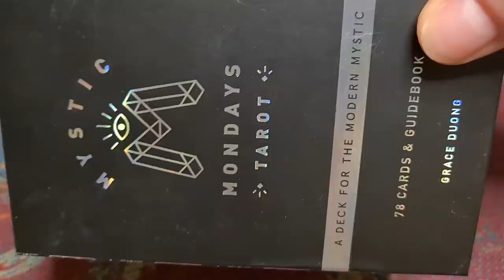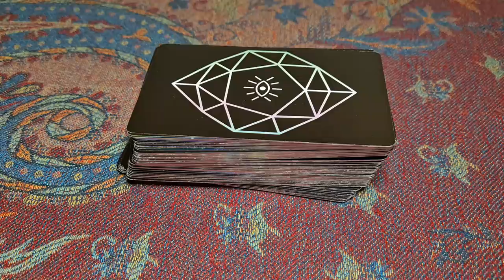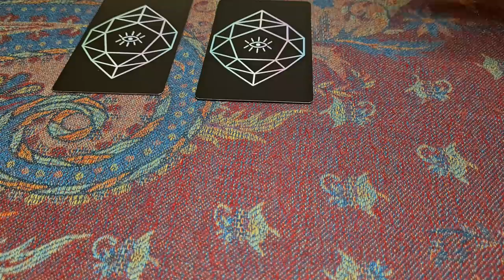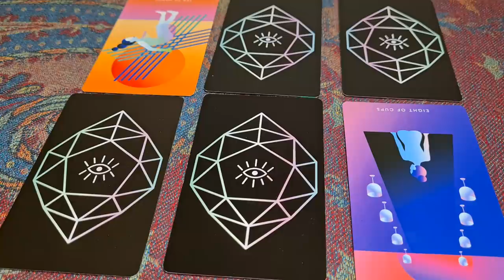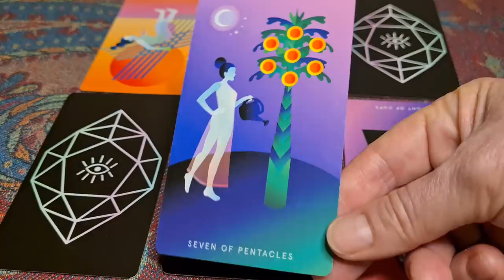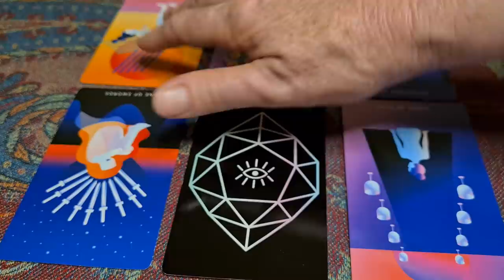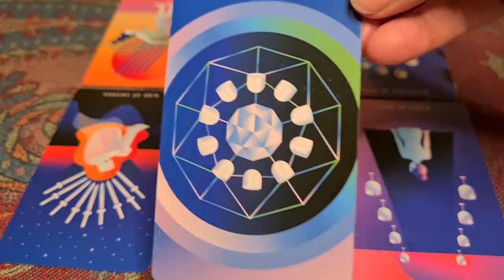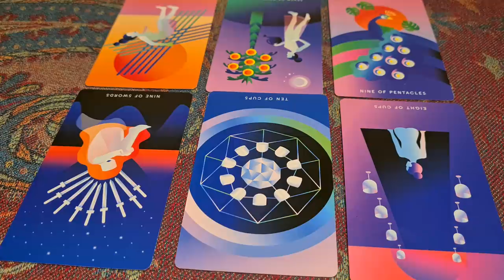269. US Open closed to Meghan?